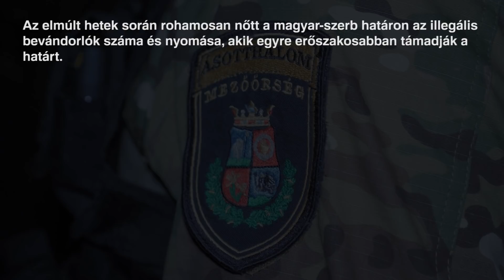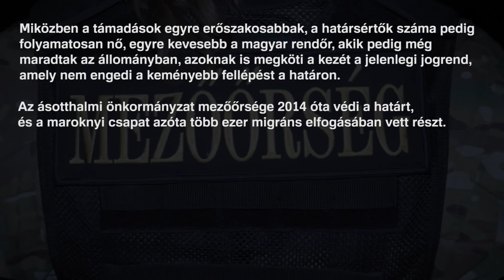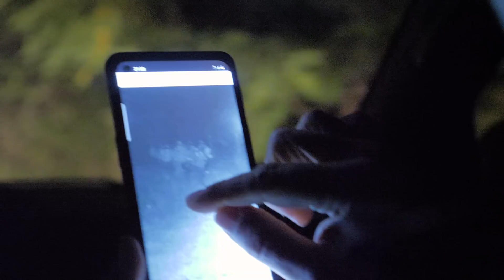TÁMADÁSOK UTÁN EMBERVADÁSZAT A HATÁRON [ENG SUB]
Az elmúlt hetek során újra fokozatosan erősödik a migrációs nyomás a magyar-szerb határon, miközben egyre kevesebb a magyar rendőrök száma. Új jelenség, hogy a határt illegálisan átlépni szándékozó migránsok egyre többször támadják meg csoportosan a határt őrző magyar katonákat, rendőröket. Ebben a videóban - bevetés közben - bemutatjuk, hogy miért annyira eredményesek az ásotthalmi mezőőrök, miért fogunk el Ásotthalom területén olyan sok határsértőt egy mindössze néhány fős csapattal.
(Köszönettel fogadunk bármilyen összegű támogatást, amellyel a videóink készítéséhez és hirdetéséhez járulhattok hozzá)

A Mi Hazánk hírlevelére a honlapunk főoldalán (mihazank.hu), jobb oldalt tudtok feliratkozni.